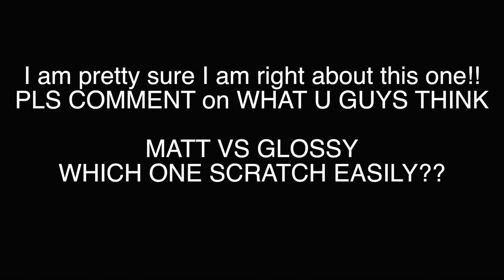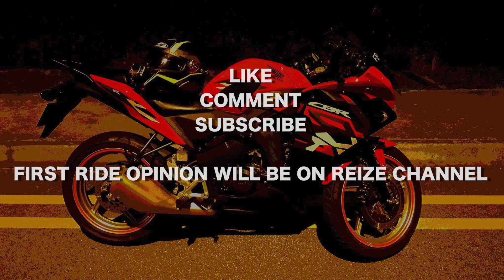VLOGGING | KTM Experience 125/390 | CRASH!!!!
Its time for the KTM TEST RIDE, Had tons of fun and really eye opening experience riding a go kart track.

Definitely will be back if there is a chance to ride the track again

Reize Primus will have the OUR first ride opinions on his channel do watch out for that @

Thank KTM and KF1 for the amazing experience and sorry about the 390... T.T

CAM use in the video :
GITUP GIT2P